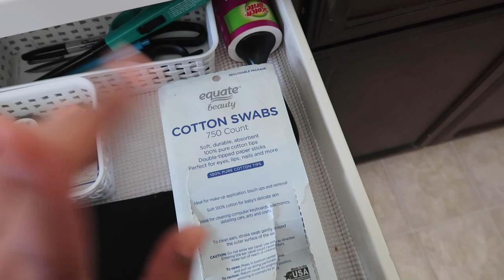Stay Home Cleaning / Organizing Day W/ Dossier !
Hello friends,

Back with another video, hope everyones being safe out there. Thanks so much for the support and enjoy the vlog !

JENNALY'S SOCIAL MEDIA!